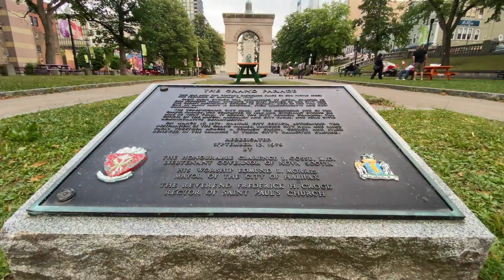Beruit Vigil in Halifax